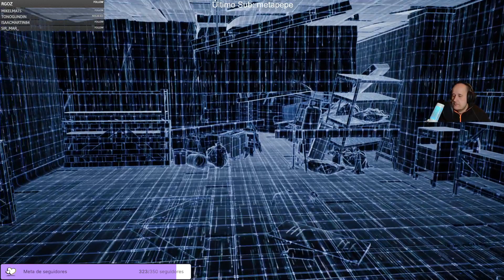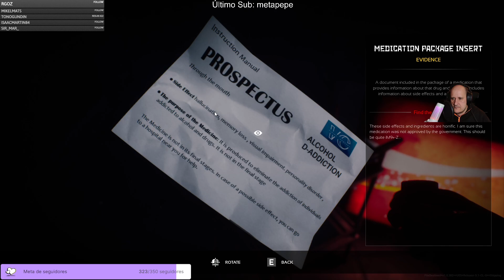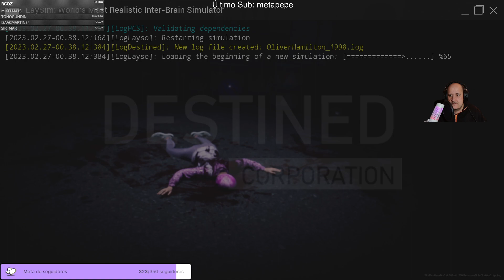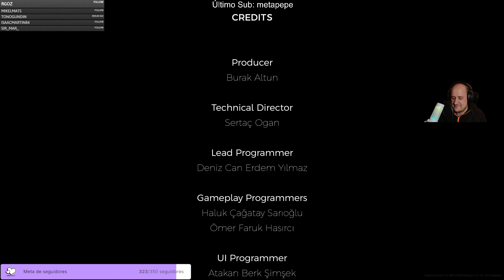Un poco de terror con una historia interesante. Full gameplay | File Destined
Jugamos de una tacada a File Destined, un juego cortito que pone en un buen lugar al terror indie. No hay demasiados sustos pero el juego pone varias cosas interesantes sobre la mesa, especialmente la historia.